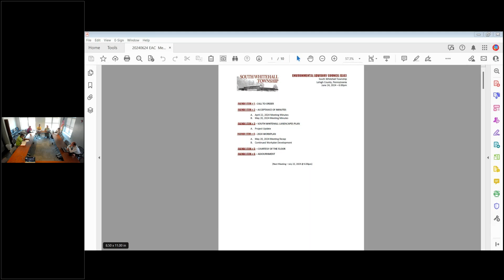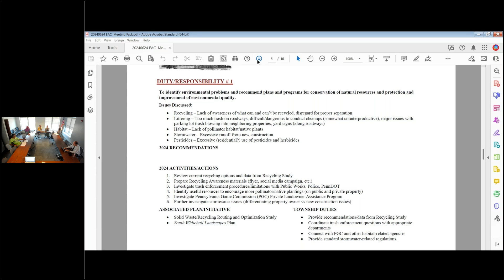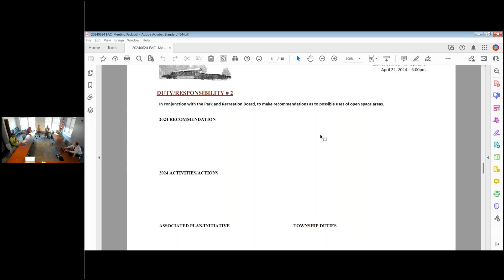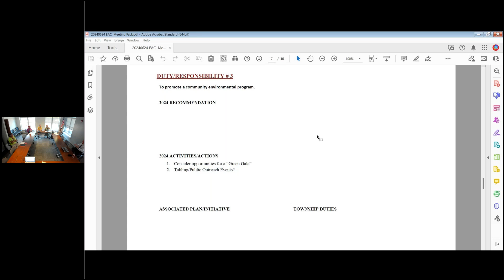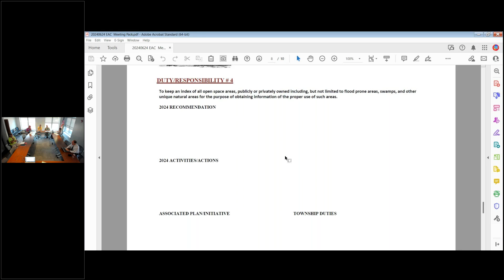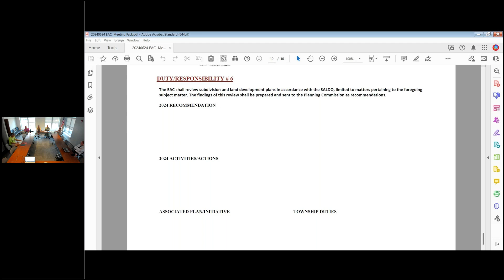South Whitehall EAC Meeting - June 24, 2024